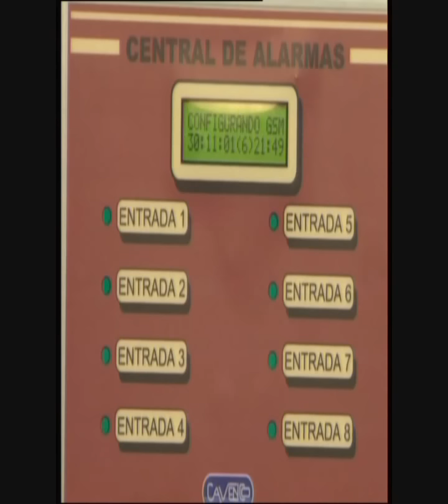élevage de poulets CAVENCO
élevage de poulets
d'alimentation de poulet
abreuvoir de poulet
ventilation de la volaille
poulets de refroidissement
poulets caefaccion
poulets de climatisation